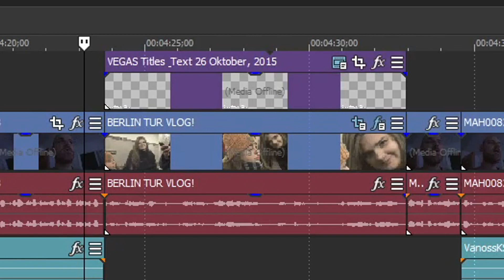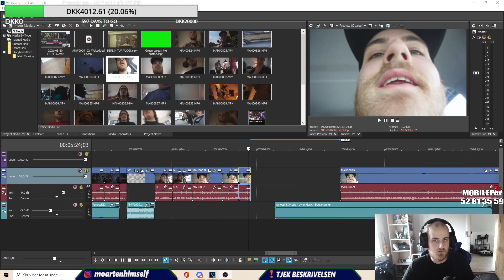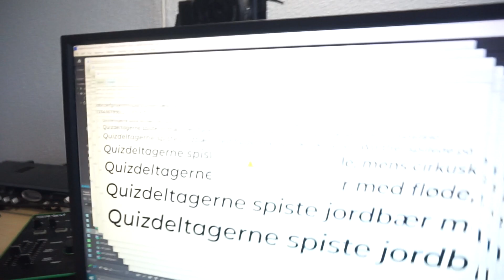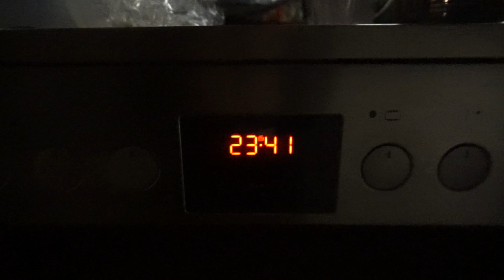TIL FØDSELSDAG HOS: ChampenDK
TIL FØDSELSDAG HOS CHAMPENDK & POLAKKEN
Det er blandt andet det jeg laver i denne video

Elsker jer (Med homo)

HUSKE REGLER!

-Jeg uploader enden (Man-Ons-Fre kl 15:00)

Tusind Tak for alt børn :)))
-MOARTEN